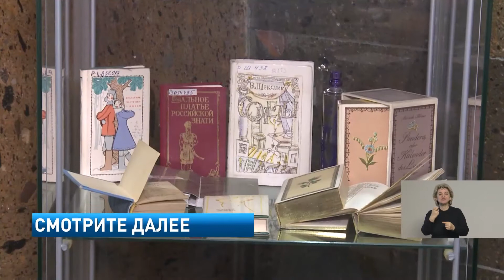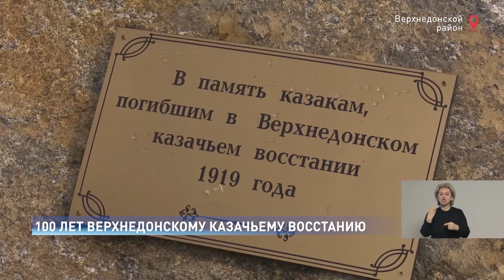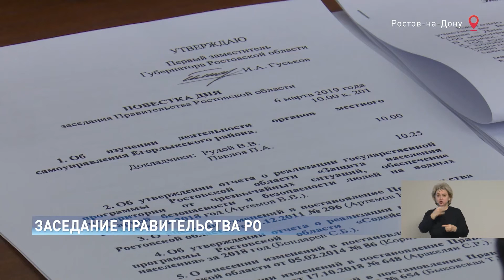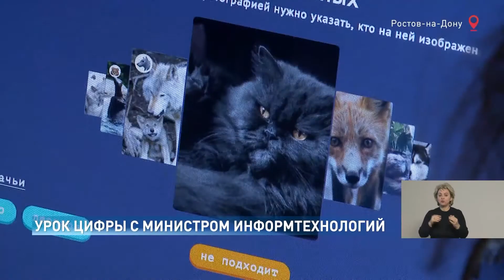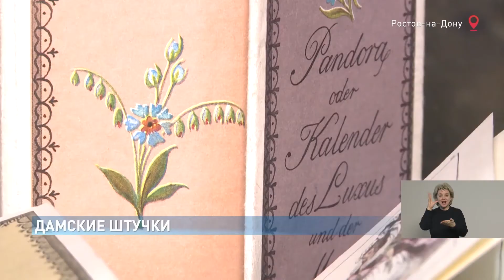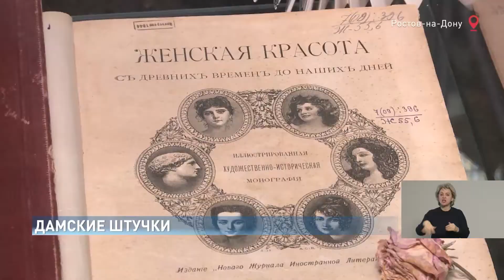Новости-на-Дону в 15.00 от 6 марта 2019